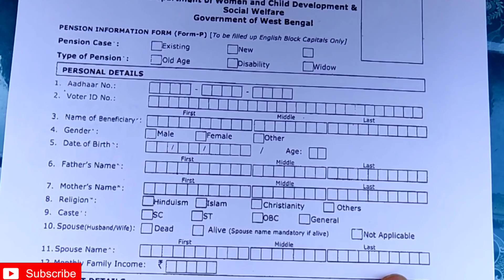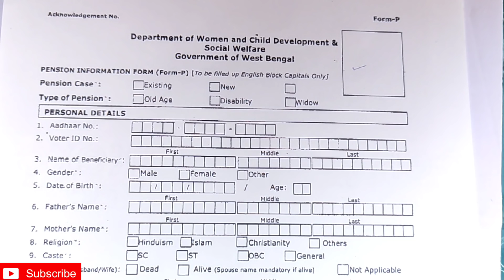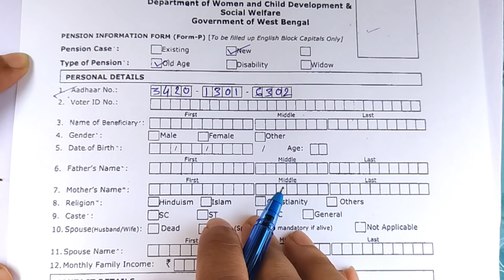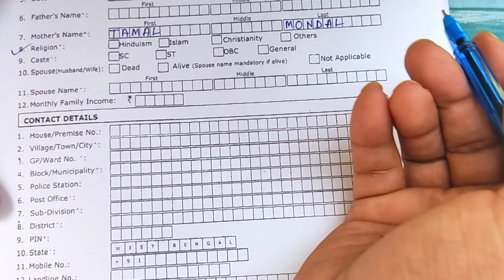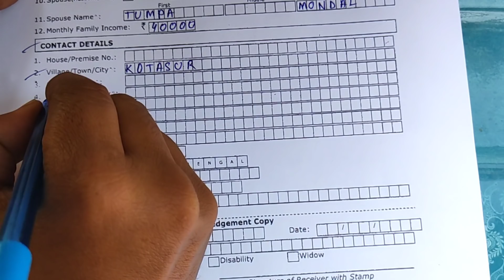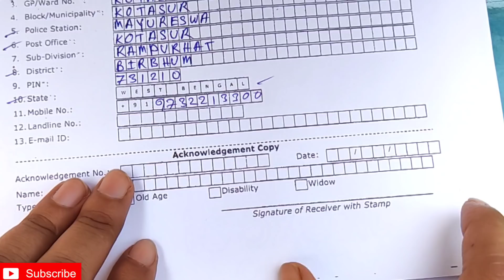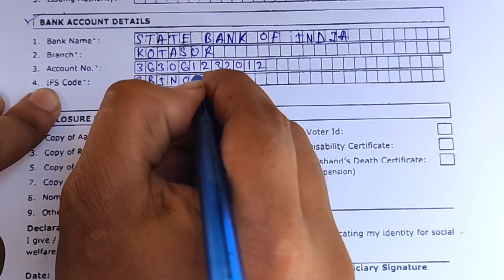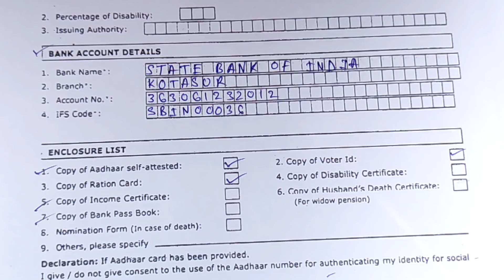দুয়ারে সরকার-এ ফর্ম ফিলাপ শুরু হলো || মাসে মাসে ১,০০০ টাকা করে পাবেন ||Duyara Sarkar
The scheme is implemented as part of the National Social Assistance Program (NSAP) of the Ministry of Rural Development, Government of India. It is a non-contributory scheme and provides a monthly income for citizens or to refugees above 60 years, who have no other source of income.

Eligibility

Age : 60 years and above

Should be Below Poverty Line (BPL).

Benefits

A monthly pension of Rs 600 - Rs 1000 depending upon the state share of the pension.

Given below are the steps that the applicant must follow to apply to the IGNOAP Scheme.

To apply to this scheme, the applicants in the rural area must visit the Block Development Office and the District Social Welfare Officer to apply for the IGNOAP scheme in the urban area.

• Birth certificate
• Annual income and certificate /BPL card
• Domicile certificate
• Certificate issuance date
• EPIC Number